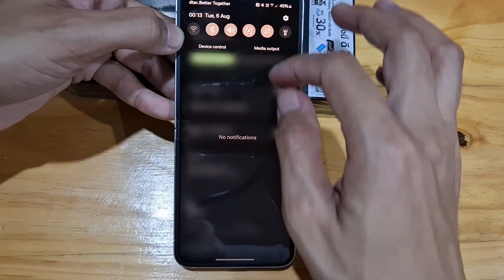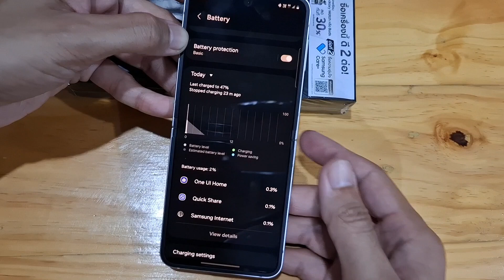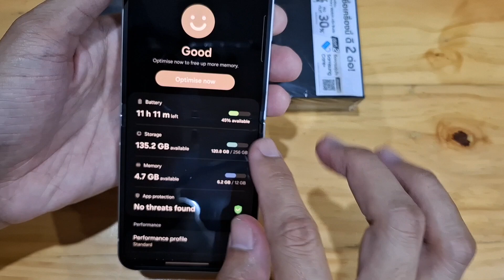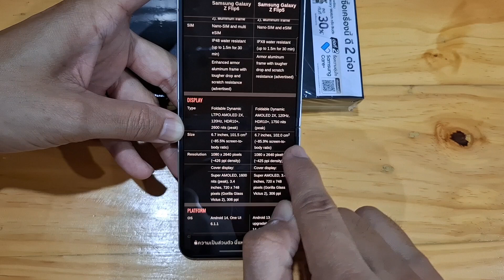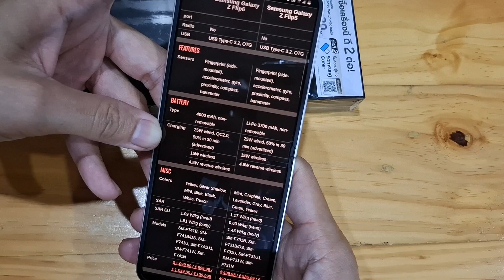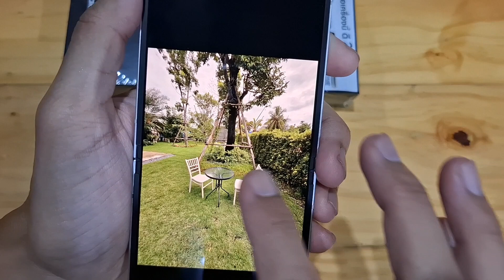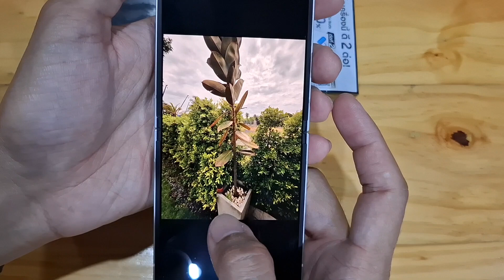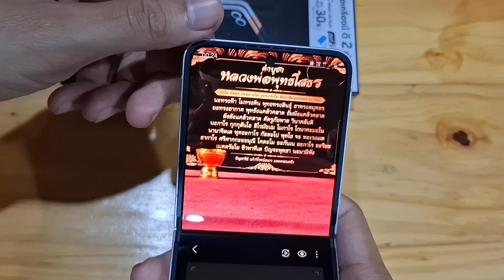[Post - Review] Galaxy Z Flip6 น่ารักขึ้น เก่งขึ้นในทุกๆ ด้าน (แต่แพงขึ้นนะ)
ล่าช้าสักนิดนึง สำหรับรีวิวหลังการใช้งาน galaxy Z Flip6
ในรอบนี้ เรียกได้ว่าเปลี่ยนแปลงเล็กน้อย แต่ดีขึ้นในทุกๆ ด้านจริงๆ
ราคาขายปลีกที่เพิ่มขึ้น 3000 บาท จากรุ่นก่อนหน้า  จะน่าซื้อมากขึ้นแค่ไหน มารับชมกันได้เลยครับ

เปรียบเทียบสเปค  Z Flip6 vs Z Flip5